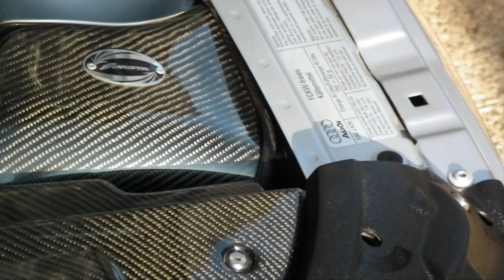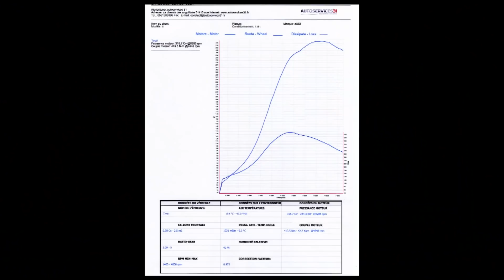Audi TT MK1 320CV #3: Les 4 piliers de sa puissance !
EPISODE 3 (Moteur): 320CV FIABLES !
Quels organes ont été changés pour atteindre cette puissance et rendre ce moteur toujours aussi fiable avec des performances durables ?

SPEC LIST (en anglais, suite à demandes répétées):

19 "BBS LM Rims (8.5" front and 9.5 "rear)
Michelin PSS 225/35 R19 and 235/35 R19 tires
Bilstein B14 PSS shocks
Front H&R 25 mm anti-roll bar
Rear H&R 25mm rear anti-roll bar
H&R 20mm front - rear spacers.
34 Motorsport engine mounts
Powerflex DogBone
Ultra-racing rear strut bar
360mm front brakes
Stage 1R rear brake kit 312mm ECS
Simota carbon airbox
Downpipe & Sport Cat 200Cell. OBX Racing
Cat-Back Milltek Dual without resonator
V6 front bumper
Front Osir fenders
QS Grid - QS Grids
Valence Carbone Osir
Spoiler Telson carbon Osir
Exclusive custom stitched leather / carbon steering wheel
Exclusive white speedometer (custom made) 320 km/h
Aluminum gear knob
Carbon shifter
Osir carbon handles
Leather Handbrake
Recaro Pole Position seats
Recaro aluminum frames
QS carbon bar and net
Speed ​​regulator
Turbo pressure gauge
2L fire extinguisher on aluminum support
Polished cylinder head cover - Polished intake manifold
Chrome strut bar
Carbon engine covers
Dump-Valve Forge FMDV008
Turbo Garrett GT28RS Eliminator 2
FMIC Wagner tuning
Siemens 630cc injectors
Tuned by Unitronic (Stage 3 Big Turbo file)
Stainless steel inlet pipe 3 "ATP - MAF 3" VR6
APR Stage 3 high flow fuel pump
034 Motorsport high flow aluminum injection rail
Stainless steel / teflon fuel hoses
Sachs Stage 3 reinforced clutch
DieselGeek double gear short shift
Lightweight single-mass flywheel
OBX Racing Limited Slip Differential